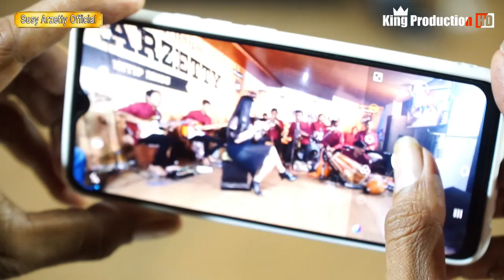KELINGAN VERSI BLANGPAKAN SUSY ARZETTY VERSI LIVE RUMAH STUDIO KIRIM SALAM SING KADOAN 23.02.2022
SUSY ARZETTY KIRIM SALAM LEWAT TEMBANG
NITIP RINDU SING KADOAN 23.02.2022